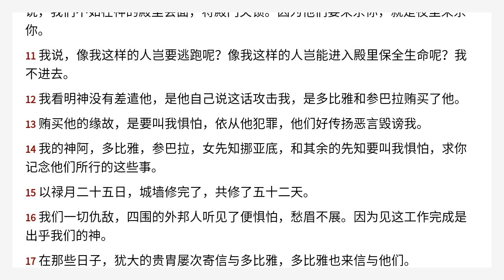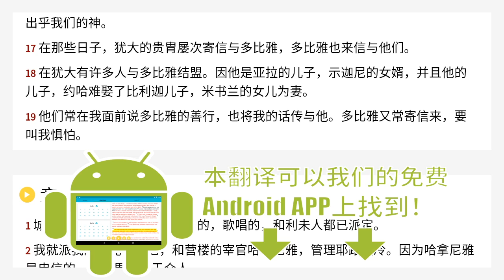尼希米记 6 Chinese Union Version